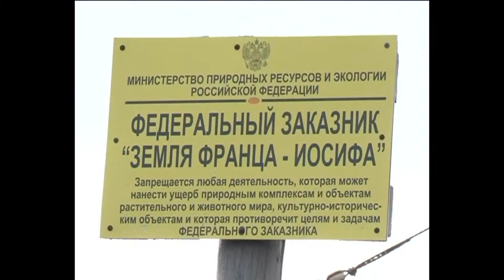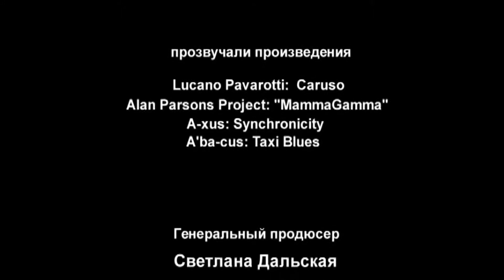Лето в Бухте Тихой (2013) фильм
Цель проекта – освещение реальных усилий государства в лице национального парка «Русская Арктика» по осуществлению очистки архипелага Земля Франца-Иосифа от загрязнений, проведению мероприятий по защите окружающей среды, сохранению историко-культурного наследия России (создание в бухте Тихой музея под открытым небом), а также популяризации географических знаний.

Жанр: культурно-просветительский
Режиссер: Борис Амаров
Продолжительность: 00:15:11